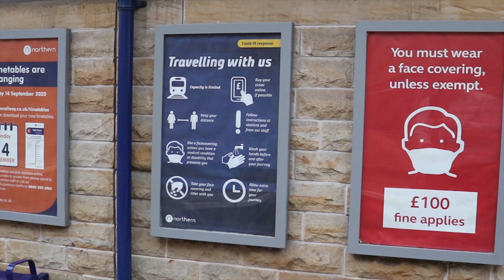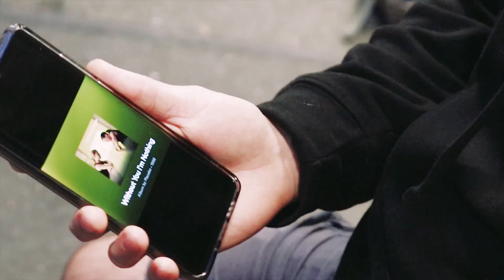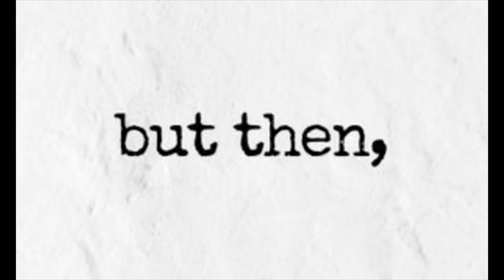Mark Boswell - There's a storm coming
Mark Boswell
There's a storm coming
02/10/2020

Screenwriter: Liam Pennington
Actor: Liam Pennington
Video Director: Marc Gibbs
Editing: Marc Gibbs